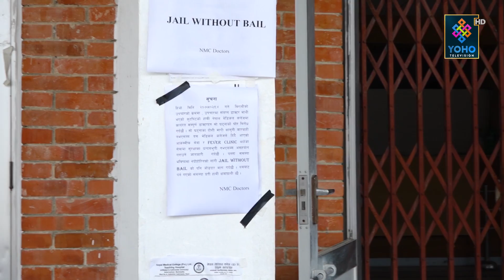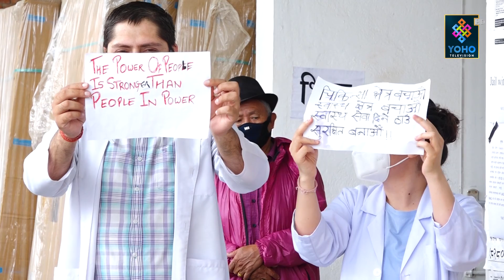नेपाल मेडिकल कलेजमा कार्यरत चिकित्सकलाई अस्पताल र स्थानीयले दिए धम्की, प्रहरीमा जाहेरी नदिन दवाव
एनएमसीले चिकित्सक कुटिएको दृश्य सीसीटिभीबाट हटायो, कोरोना महामारीमा लड्नुपर्ने चिकित्सक आन्दोलन गर्न बाध्य !